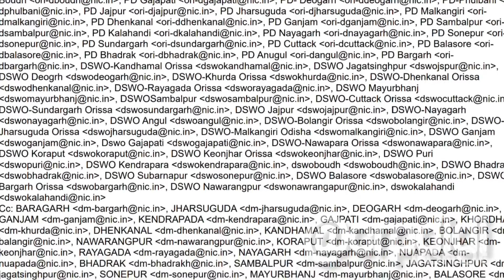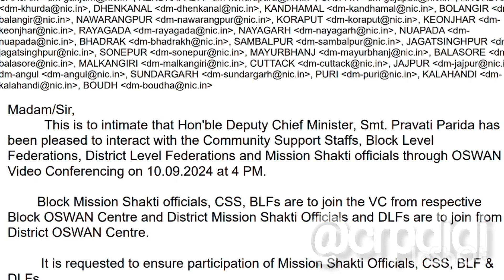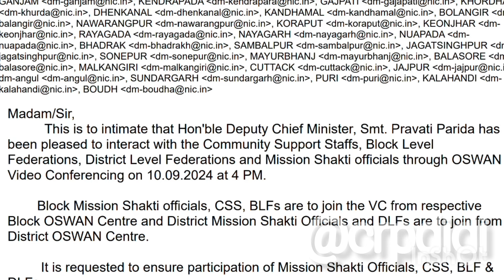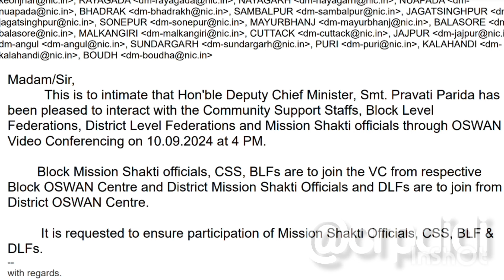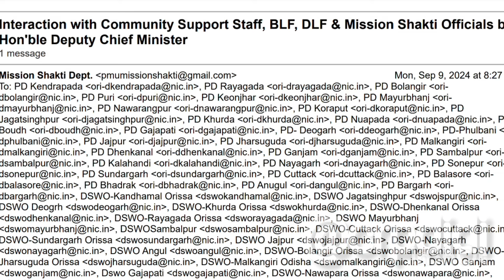Important Mail for DLF, BLF & CSS Staff | ମିଶନ ଶକ୍ତି କର୍ମଚାରୀ ଙ୍କ ପାଇଁ ଗୁରୁତ୍ୱ ପୂର୍ଣ୍ଣ ବାର୍ତ୍ତା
Important Mail for All Mission shakti DLF,BLF&CSS staff ||ମିଶନ ଶକ୍ତି କର୍ମଚାରୀ ଙ୍କ ପାଇଁ ଗୁରୁତ୍ୱ ପୂର୍ଣ୍ଣ ବାର୍ତ୍ତା |#@CRP didi

missionshakti tips
Important mail